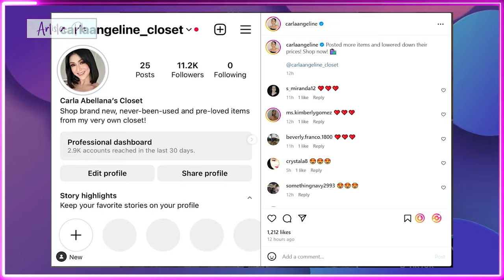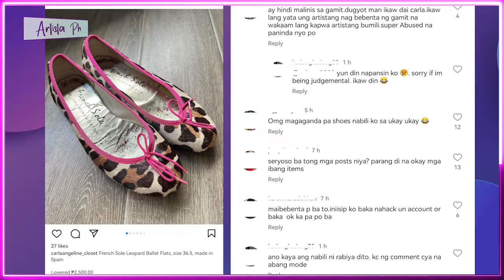CARLA ABELLANA BINASH SA MAHAL NA PRE-LOVED ITEMS AT DUGYOT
Tulad ng ibang celebrities, si Carla Abellana ay nagbebenta din ng mga preloved items mula sa kanyang closet, ito ay naka post sa kanyang IG account na carlaangeline_closet na ginawa noong October 2023.
"Letting go of more items from my closet! And I LOWERED the prices of every item," anunsyo ng aktres sa isang IG post.
Pero kabaliktaran ito sa obserbasyon ng mga netizen sa mga presyo ng paninda ni Carla.
Karamihan kasi ay sinasabing sobrang mahal daw ng presyo, considering na preloved na ang mga items at nanggigitata pa ang itsura.
Sinasabi din ng mga netizen na ang presyo ay katulad ng brand new kahit na over used ang mga ito.
Kahit branded pa daw ito ay wala nang mag iinteres na bilhin ito dahil sa hindi kaaya ayang itsura.
Inakusahan pang hindi malinis sa gamit at dugyot si carla sa comment section.
May iba naman na inaakalang na hack lang ang account nito.
May ilan naman na dumipensa sa aktres, na sinasabing kaya mahal ang presyo ay may value daw ang mga ito dahil artista ang may ari.

ARTISTA PH,
ANONG GANAP,
ANONG GANAP SA MUNDO NG SHOWBIZ